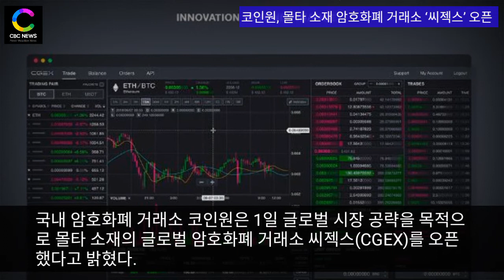[CBC뉴스=CBCNEWS] 코인원, 몰타 소재 암호화폐 거래소 ‘씨젝스’ 오픈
코인원, 몰타 소재 암호화폐 거래소 ‘씨젝스’ 오픈

국내 암호화폐 거래소 코인원은 1일 글로벌 시장 공략을 목적으로 몰타 소재의 글로벌 암호화폐 거래소 씨젝스(CGEX)를 오픈했다고 밝혔다.

씨젝스는 암호화폐 거래만 가능한 C2C(Crypto to Crypto) 거래소며 우선적으로 비트코인(BTC) 마켓만 지원한다.

씨젝스 주요 특징은?

“암호화폐 전문 투자자들 위한 거래에 중점, 최적화된 거래 시스템과 상품 제공 계획”

“코인원 해외 거래소 연동해 글로벌 오더북 구축”

이밖의 사항은?

“코인원 코어 거래 엔진 장착, 초당 300만 건 거래 처리에 철저한 보안 시스템”

“새로운 거래 경험 제시, 글로벌 거래소 자리매김할 수 있도록 최선”